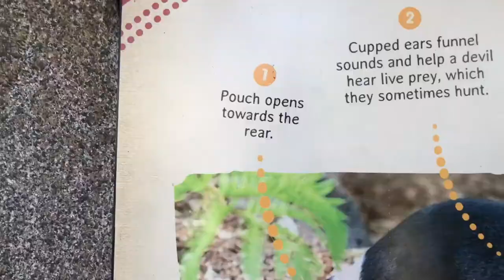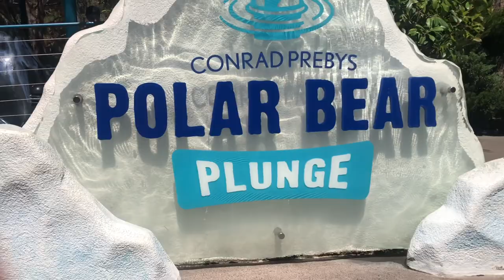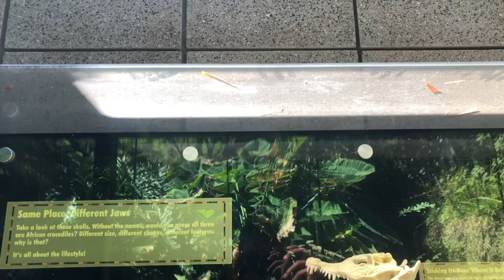The San Diego Trip Part 2 (Flaco The Great)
(Sorry it took so long), but welcome to part 2 of Our San Diego Trip Part 2!